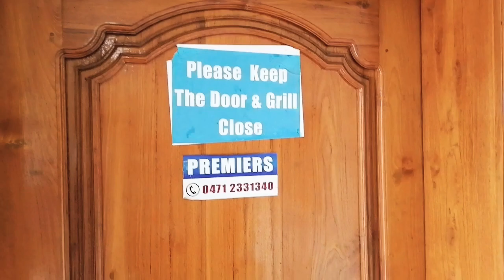Time to go to HOSPITAL